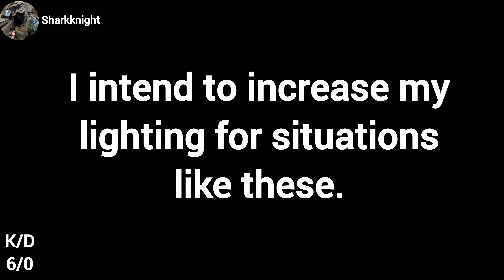CQB City May 21st, 2022 Blue Team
Part 2 in my CQB City Videos. I decided to switch teams that day and sure enough Red Team didn't stand a chance.
Note the K/D Counter was innacurate and wrote 5 instead of 3 as well as counting a death as a kill, Still dominated the field.